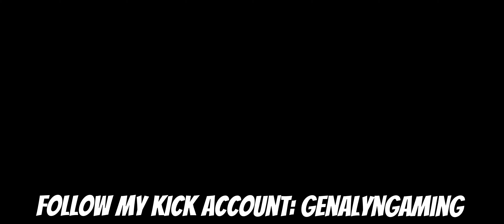Free Fire But ONLY YELLOW 🟡| Only Yellow Challenge and Gameplay with Top Criminal Bundle😳Free Fire!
So look, I Finally did the ONLY Yellow Challenge in Free Fire! Watch the entire video and see how it ends. gg

Fully Jamaican🇯🇲with English Commentary.
North America Server(:

•V Badge Verified Player on the North America Server for Free Fire!

•OTHER SOCIALS!